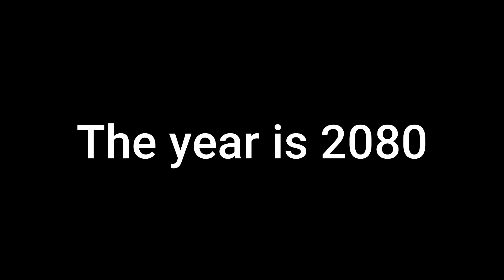Devil is a Part Timer Season 2 Meme (LETS GOOOOO)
I can't fucking believe it.
It's been 8 years since the first season and it wasn't long after that, that I watched it myself.
Miracles do exist for anime. PogChamp

Song: Persona 4 Reincarnation - Specialist